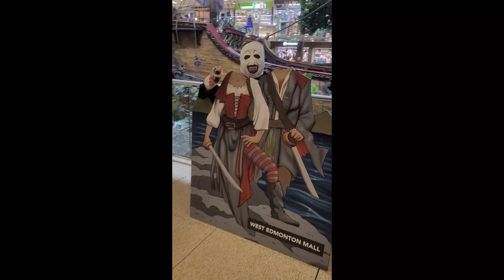Halloween Scare a thon! at West Edmonton mall!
Dressed as Art the Killer Clown from Terrifier Scaring people at the Mall :)